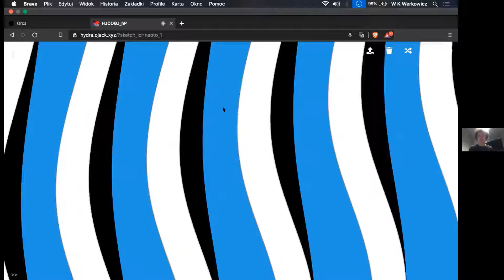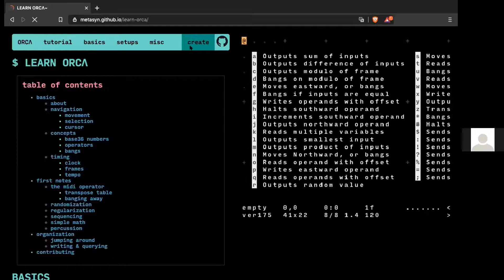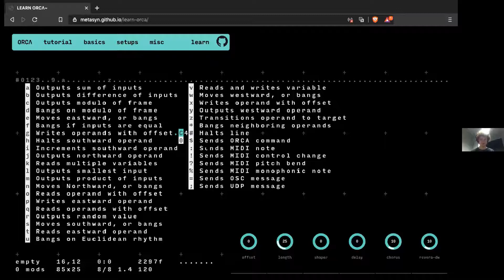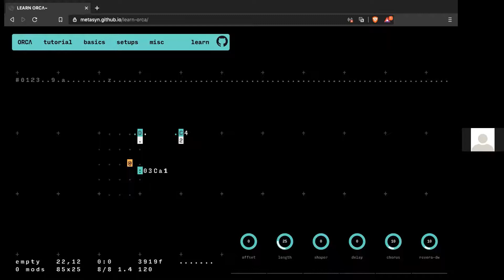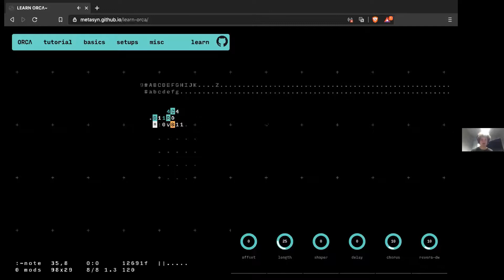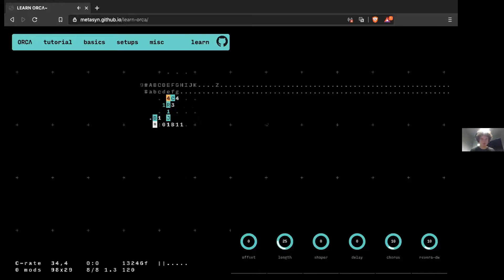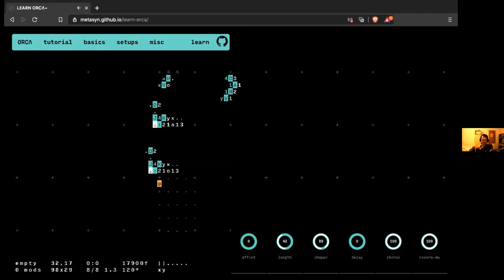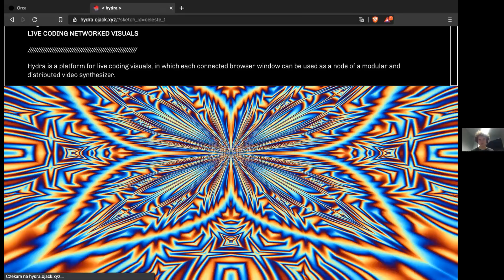Warsztaty z programowania ezoterycznego ORCA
Fragmenty warsztatów z programowania ezoterycznego ORCA.
Prowadzenie: nadziej,

Projekt sfinansowany z budżetu Samorządu Województwa Mazowieckiego.